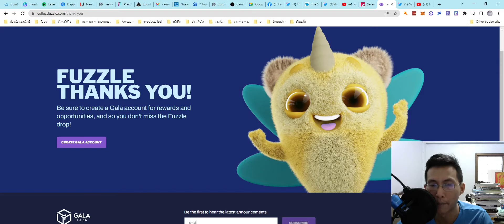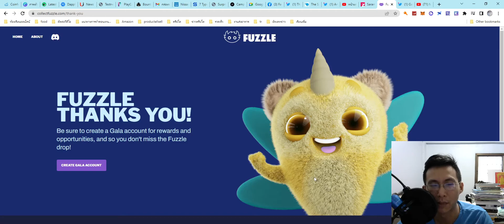NFT สุดอัจฉริยะในภารกิจสำรวจสู่ Earth กำลังจะมาใน 3 วัน!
Superdimensional, super smart NFTs on an exploratory mission to Earth coming in 3 days!

shorturl.asia/NjgOG